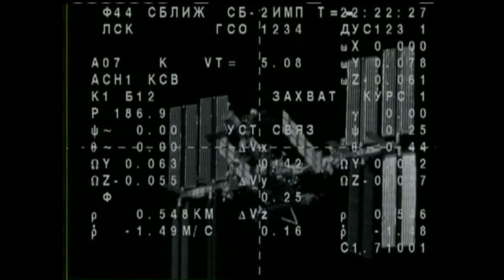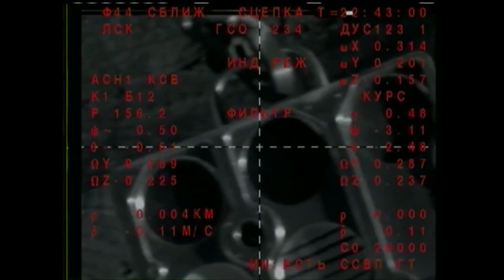Soyuz MS 15 approaching and docking with the ISS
Stunning video of MS 15 approaching and docking with the ISS on 25th September 2019.